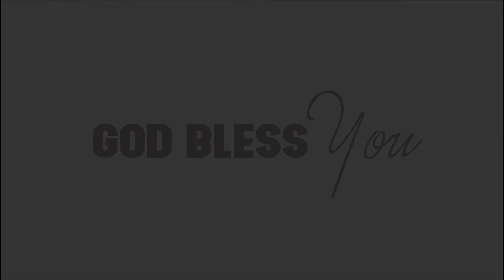Joy in the Lord | தெய்வீக மன்னா | divine manna